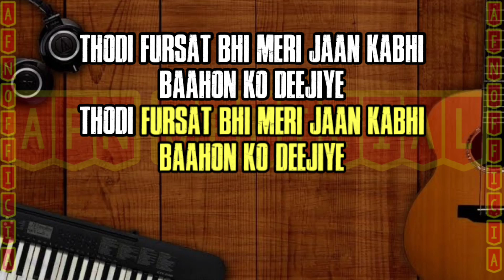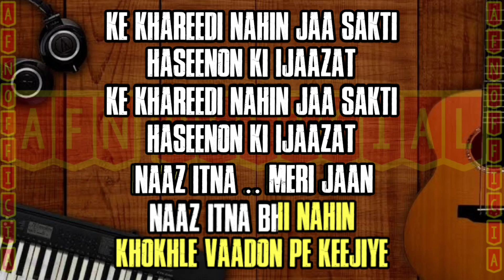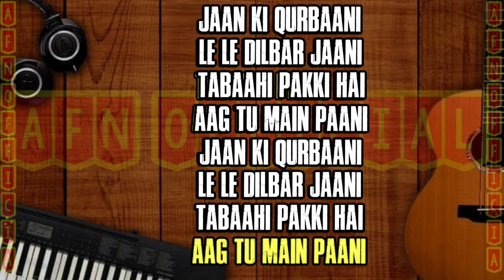AAJ KI RAAT (KARAOKE) | STREET 2 | TAMANNAA BHATIA | SACHIN -JIGAR | MADHUBANTI | DIVYA | AMITAB